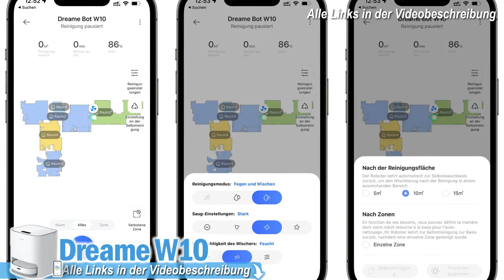Beste PREMIUM WISCHROBOTER im Vergleich | Top 3 Premium Saug- & Wischroboter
💥TOP Premium Saug- & Wischroboter 2025 - Jetzt Preis prüfen:💥

0:00​ Intro
0:46 Dreame Saugwischroboter
2:30 ECOVACS Milchaufschäumer
5:15 Roborock Milchaufschäumer